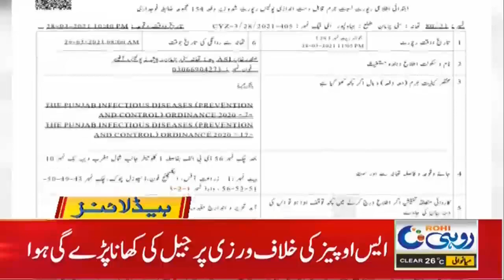9am News Headline |30 March 2021 | Rohi